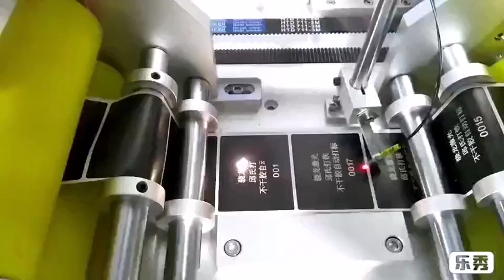Automatic plastic film marking machine